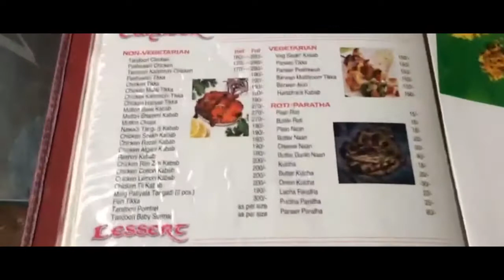Pune road tour and lunch at chopstick & Spice Malabar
In this video im taking you all on a small road tour of Pune.we will be driving through sangamwadi bridge , JM road , FC road and university road. And then we will have our lunch at chopsticks and spice malabar a restaurant in vimannagar.